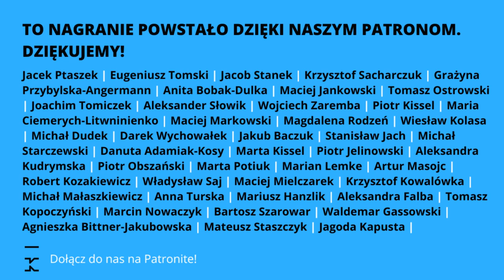Jak chrześcijanie zniszczyli cywilizację antyku? | OBIREK i MIKOŁEJKO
Stanisław Obirek, Zbigniew Mikołejko i Jarosław Kuisz dyskutują o tym, jak pierwsi chrześcijanie rozprawili się z cywilizacją i dziedzictwem antyku. Rozmawiamy wokół książki Catherine Nixey "Ciemniejący Wiek. O niszczeniu świata klasycznego przez chrześcijan" wydanej przez Wydawnictwo Filtry. Za polski przekład odpowiada Jakub Jedliński.